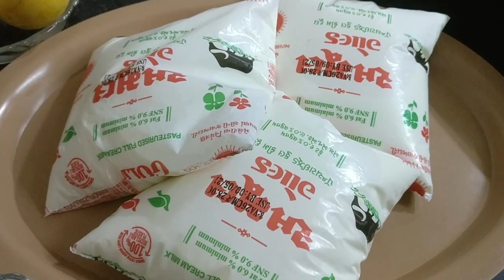Mango Kalakand |आम का कलाकंद | Aam ka Kalakand | Mango Kalakand without Paneer by Neeta Bagree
Kalakand is very popular Indian Sweet and Mango is king of Fruits. The combination of both is a delectable, mouth watering dessert – Mango Kalakand.
This has been made without paneer and from the fresh milk. Follow my video for an easy to make recipe with all tips and tricks. The ingredients used are listed below.
I look forward to your comments and likes on my video.

Ingredients ( For 700 gm)
: 1+1/2 Ltr  Milk
: ~500 gm Mango
: 100 gm Sugar
: ~5 gm Fitakari ( Alum)
: Almond / Pistachio / Saffron leaves for Garnishing